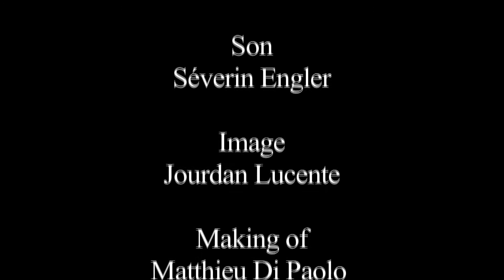L'homme qui consolait bien - Rosa Bursztein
"L'homme qui consolait bien"; écrit et réalisé par Jourdan Lucente.

Avec Rosa Bursztein et Yannik Landrein.